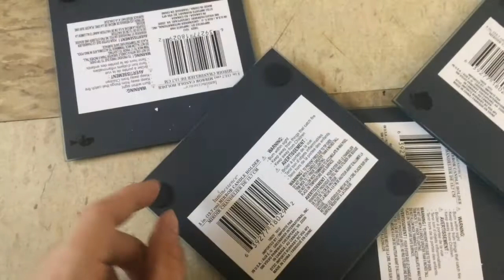DIY Arreglo floral/Idea de decoración/ Bautizo / Boda /Mirrored floral arrangement/Dollar Tree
Holaaa aquí te dejo una idea de un arreglo floral con cositas muy económicas del dollar tree, también te puede servir como arreglo para bautizo, boda o primera comunión. Espero sea de su agrado.